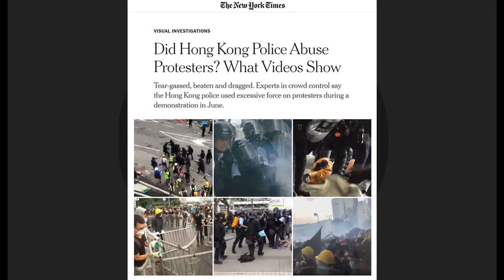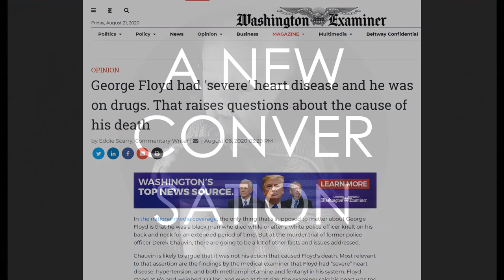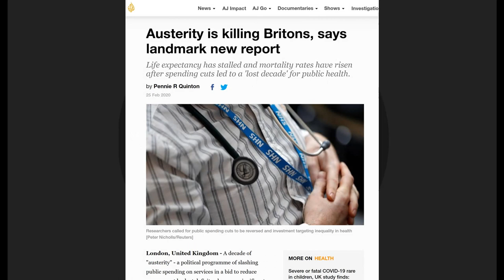Do Black Lives Matter to Capital?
The centre rhetorically conceals the material realities of its capitalist system, presenting its mode of governance as being benign, democratic and compassionate. This video essays argues that it is anything but.

Centrist governments frame challenging governments as discarding of respect for individualism. But the logic of individualism in the context of capitalism is severely undermined. Despite championing the centrality of the individual rhetorically, the centre gives actual centrality to capital.

This centrality of capital institutes a tyranny of the market that undermines, in US society for example, the abolishment of slavery and the political gains made by the Civil Rights movement as it discriminates against those that have not.

Starting, then, in the 70s with nothing, the lives of Black Americans still don't matter.